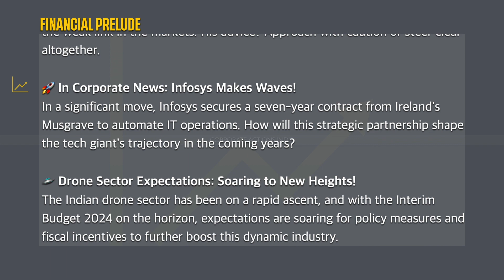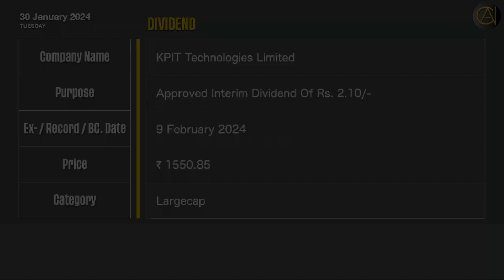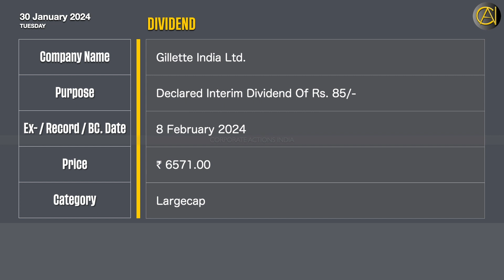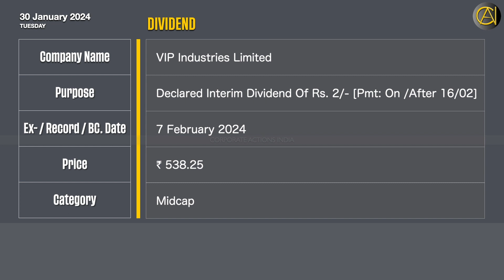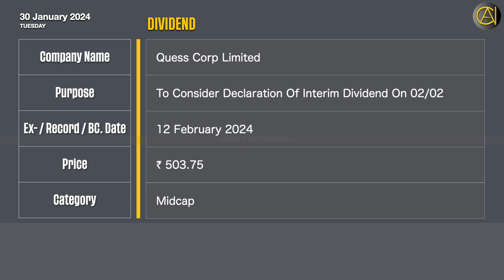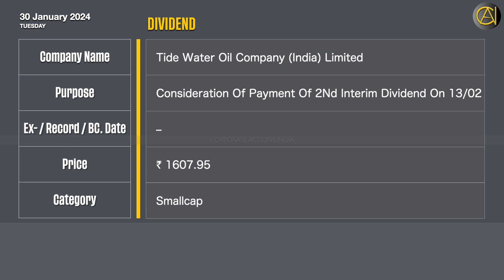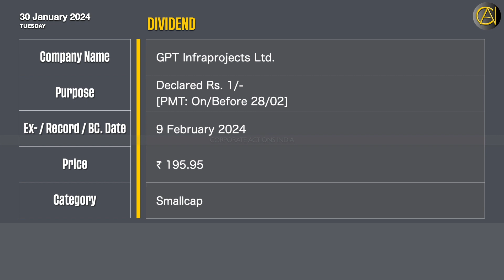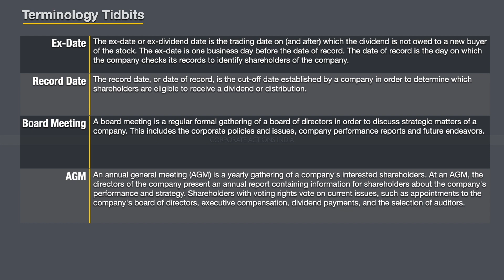🚀 Corporate Chronicles Unveiled: Decoding Actions from Container Corp to Sun Pharma! 💼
Corporate Actions: 30 January 2024 | Today’s Disseminated Dividends, Bonus, Stock Split, Sub Division, Buyback, Rights, Merger, Scheme of Arrangements, Scheme of Amalgamation, Divestment, AGM, EGM, Spin-off | Sensex | Nifty | Stock Exchange News | Bulletin

0:00 Financial Prelude
1:49 Title
2:04 Dividend
8:17 Bonus
8:33 Buyback
8:50 Rights Issue
9:04 Terminology Titbits